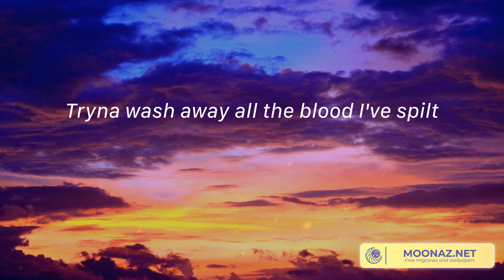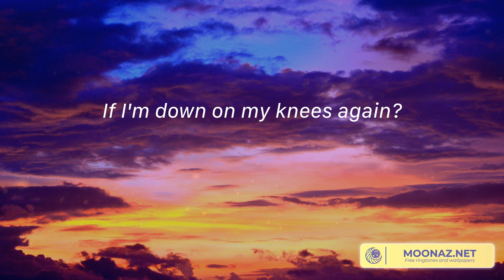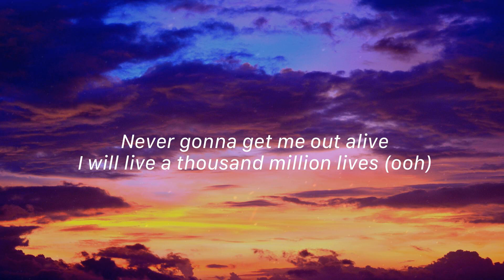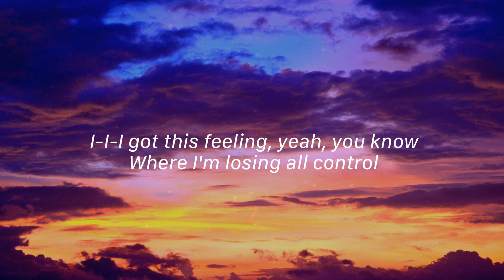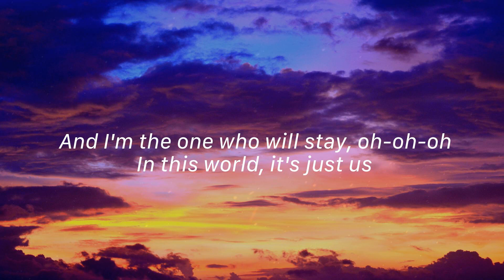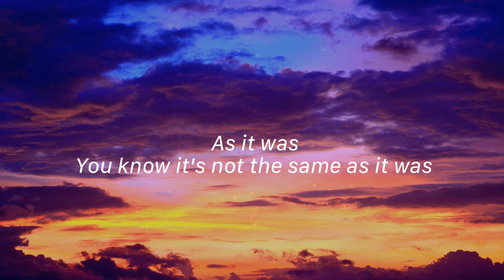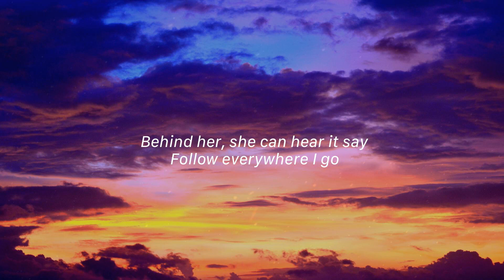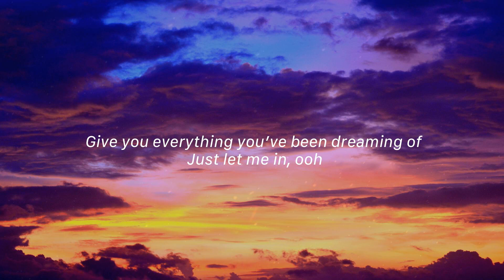Daylight - David Kushner, Imagine Dragons, Harry Styles,... (Lyrics)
Oh, I love it and I hate it at the same time, From the daylight, runnin' from the daylight, You and I drink the poison from the same vine